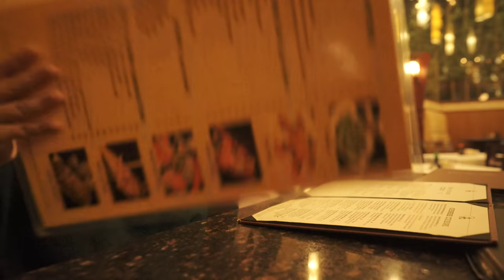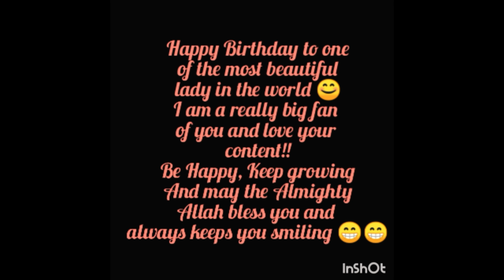BIRTHDAY VLOG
Thank you all for sending all those wonderful, creative, heartfelt videos, messages and comments wishing me Happy Birthday. You all made it the best birthday ever!

Like what you see?

🍳🔪 COOKING GEAR

Cookware Set
Grill Pan
Electric Skillet
Glass Kettle
Spatula Set
Salt & Pepper Grinder
Measuring Spoons
Cake Mixer
Food Processor

📸 🎤 SHOOTING GEAR

Primary Camera
Secondary Camera

👠👜 CLOTHING GEAR

Zarin's Glasses

🎵 🎼 MUSIC/SOUNDTRACK